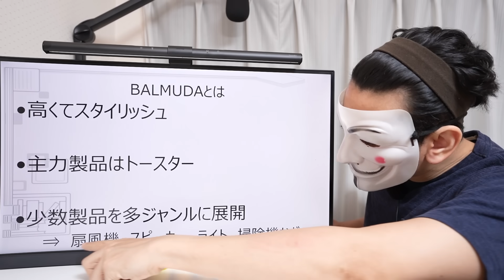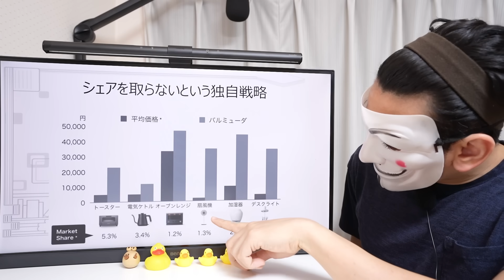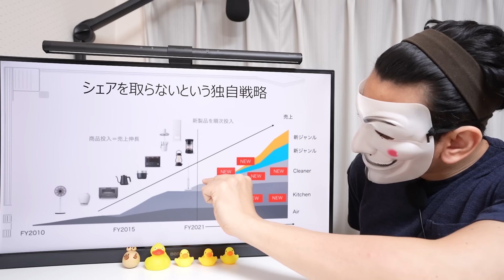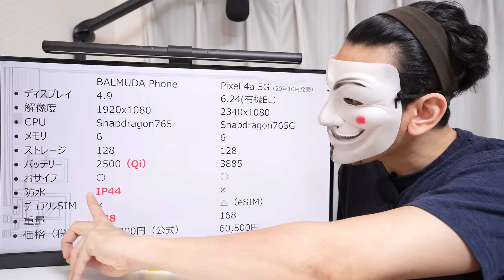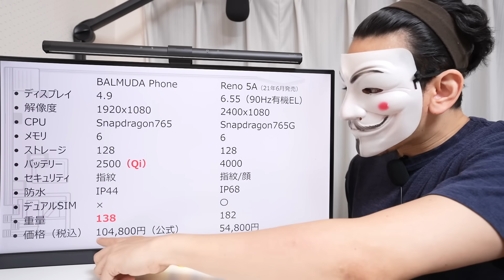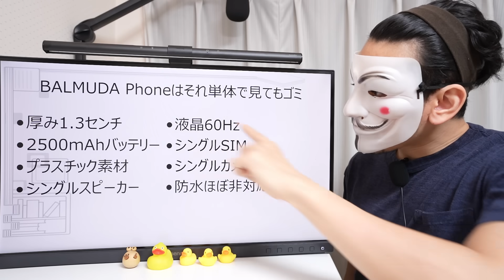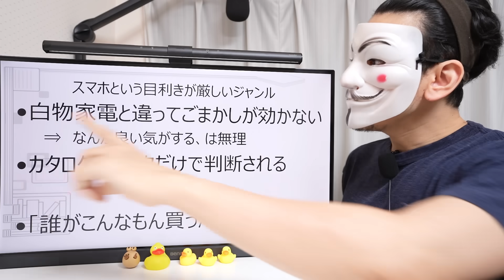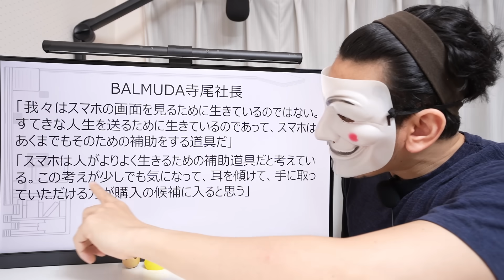【BALMUDA Phone】敢えてゴミを発売する理由【バルミューダスマホ】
【バイクで日本一周した時の動画】